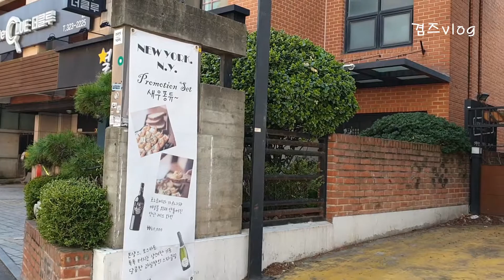홍대 분위기좋은 레스토랑 뉴욕 N.Y.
홍대 분위기좋은 예쁜 레스토랑에 다녀왔습니다.
스테이크부터 파스타와 피자까지 맛볼수 있었는데요~
연인들 데이트코스로 모임장소로도 좋은곳이더라구요.

주소 : 서울 마포구 와우산로 21길 28-11(서교동)

감사합니다.